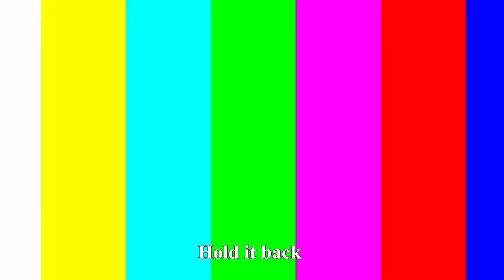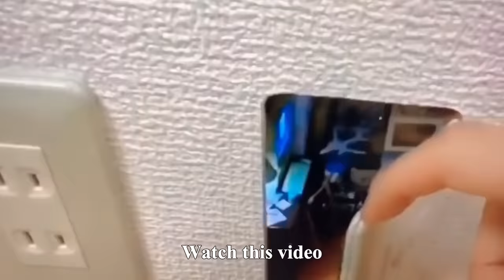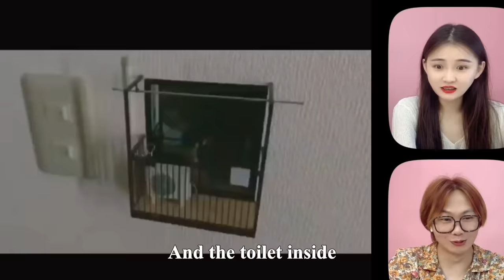"Don't Laugh" Challenge! Whoever Laughs Out Of Control Is Punished | Funny Playshop